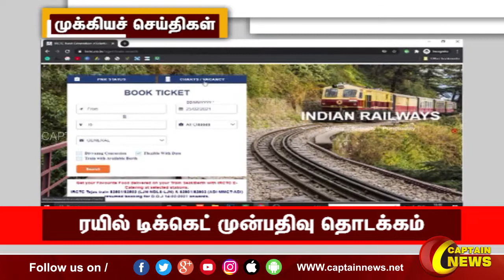பிற்பகல் 1 மணி || தலைப்புச் செய்திகள் || HeadLines || 1PM || 12-09-2022 || Captain News